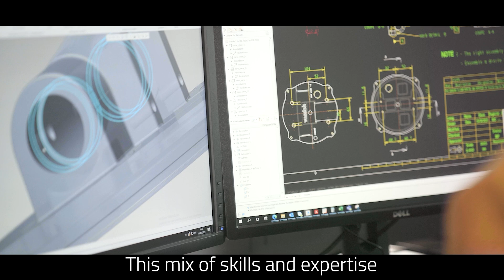Join us on the journey to shaping the future of rail infrastructure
We are more than just tracks: We are manufacturers, maintainers, and digital experts – all under one roof. And together we are setting the standard for tomorrow’s mobility by shaping the future of rail infrastructure!